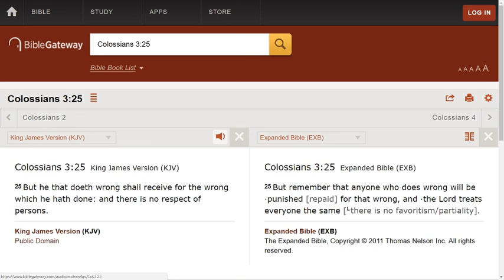Does sin have a "price tag?"